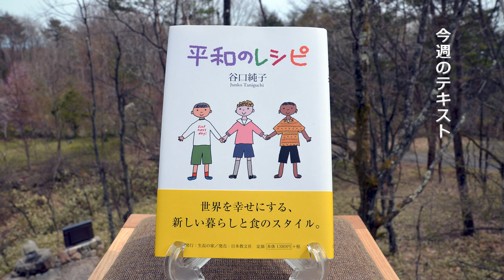幸福への出発 2020/4/12「幸福な家庭生活を送るには」